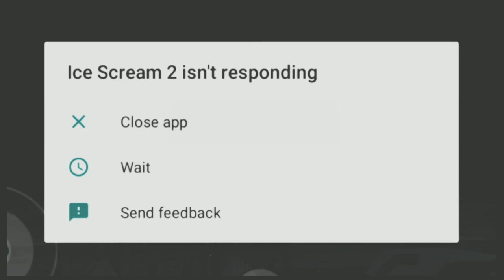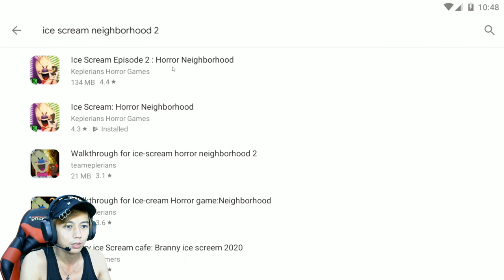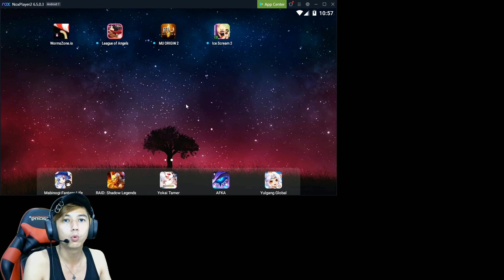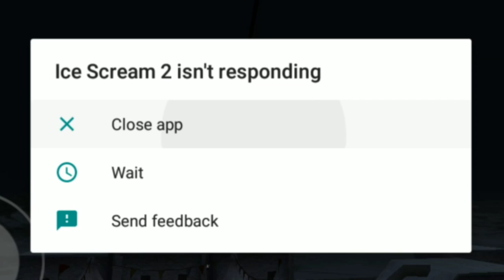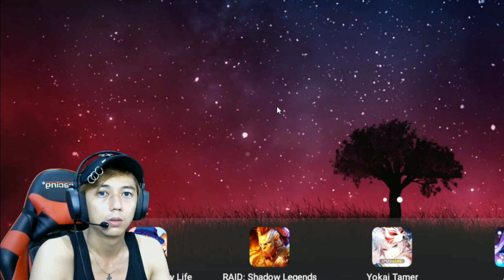Mangsa baru tukang es keliling - Ice Scream 2 Indonesia #3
Kali ini saya bermain game ice scream yang kedua.. thanks buat yang sudah kasih info game ini sudah rilis..
Tapi kali ini saya agak kecewa dengan game ini masih terlalu banyak bug.. saya mengulang berapa kali karena di tengah2 kadang suka freeze keluar dari emulatornya...
Tapi klo dr segi story dan gameplay sih cukup bagus dan lebih menantang dimana terdapat map baru seperti circus, cinema dan cemetery.. semoga kalian terhibur ya enjoyyyy...